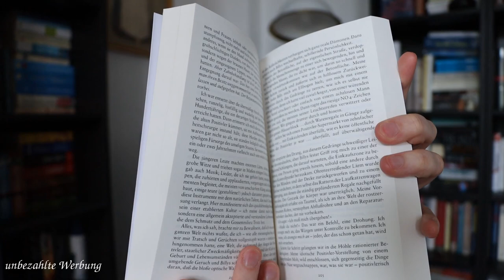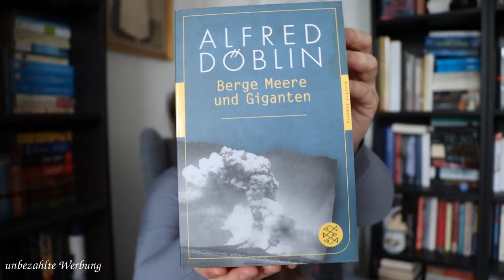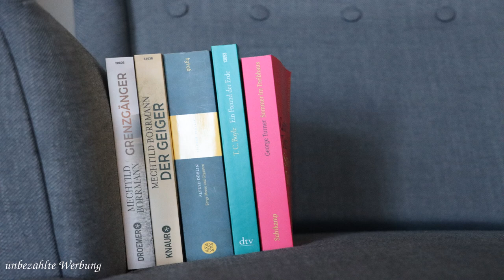Neue Bücher fürs Regal | Die ersten Neuzugänge 2021 | EinBeutelVollerBuecher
Die ersten Neuzugänge diesen Jahres möchte ich mit Euch in diesem Video besprechen. o.

Erwähnte Bücher
"Der Geiger" von Mechthild Borrmann

"Grenzgänger" von Mechthild Borrmann

"Ein Freund der Erde" von T.C.Boyle

"Sommer und Treibhaus" von George Turner

"Berge, Meere und Giganten von Alfred Döblin

Einteilung

00:00 Begrüßung
02:49 "Der Geiger" von Mechthild Borrmann
04:08 "Grenzgänger" von Mechthild Borrmann
06:27 "Ein Freund der Erde" von T.C.Boyle

09:03 "Sommer und Treibhaus" von George Turner
11:58 "Berge, Meere und Giganten von Alfred Döblin

14:48 Verabschiedung

Enthaltene Musik